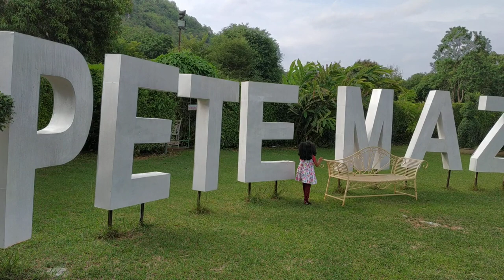Bhool Bhulaiya Thailand | Pete Maze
It took approx 21 min to find the way out.